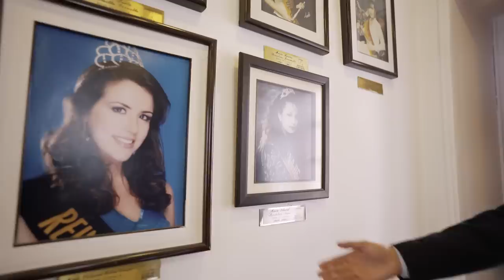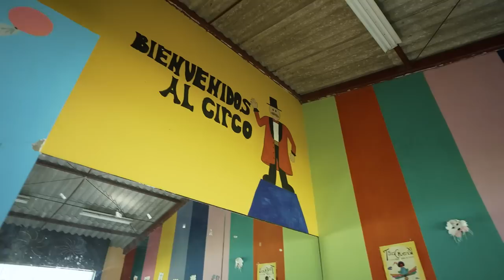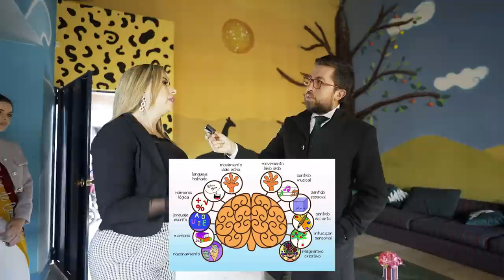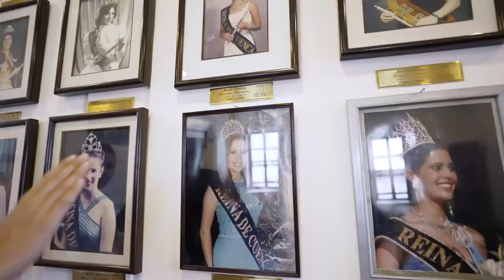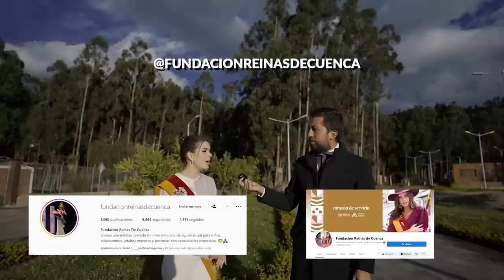Hoy salimos de nuestra zona de confort 😱 - Marcas Que Impactan💰: Obra social de la Reina de Cuenca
Hoy en Marcas que Impactan nos unimos a la Fundación Reinas de Cuenca🙌🏼, para conocer su labor social quienes tienen como primer objetivo el de trabajar y servir a los demás🤩, apoyando a varias fundaciones☝🏼y que busca dar una mano a personas con diferentes realidades que desconocemos pero son gente que debemos apoyar.👏🏼

La carrera se pospone por el paro, pero puedes aportar inscribiéndote ☝🏼